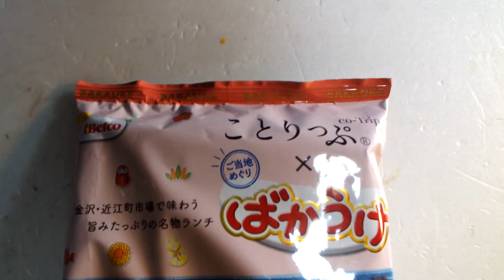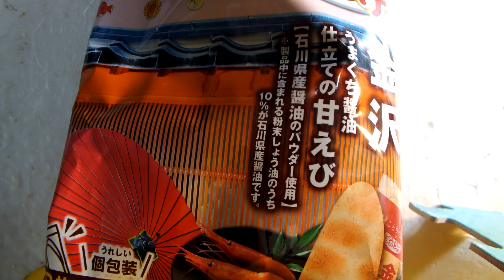514が紹介するご当地品「ばかうけ×ことりつぷ、金沢甘エビ」